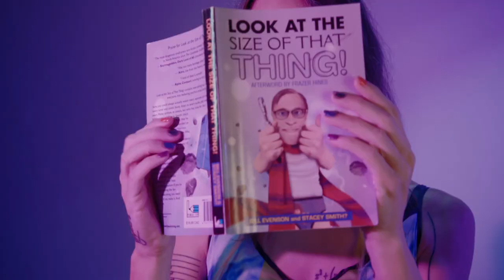Dating Unlocked meet the daters - Stacey Smith?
In Dating Unlocked, hopeful romantics from the LGBTQ2S+ community move beyond curated social media and dating profiles to find love in real life, and potentially share the key to their hearts.  From the traditional to more radical, there are daters from all walks of life who share the same goal - to find a hook-up, a date or their one and only.

In each episode, our lead dater selects someone they’d like to continue the romance with – by choosing between three prospective dates. To assist these love seekers in creating a connection with the lead dater, each episode involves games, activities and intimate moments tailored to showcase their personalities and interests. After weighing their options, the lead dater extends a secret invite for a second date. Will the chosen person unlock those fuzzy, flirty feelings and show up or leave them alone behind the door?

There is only one way to find out!

VC453